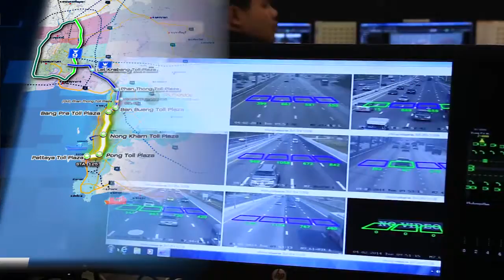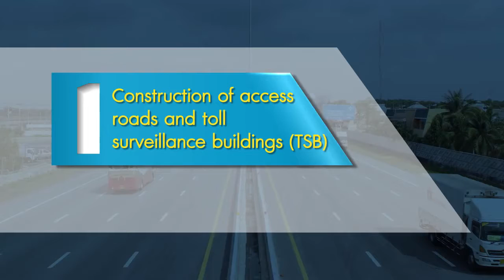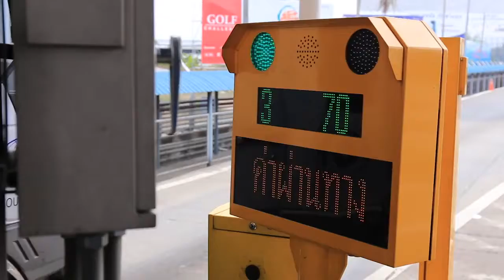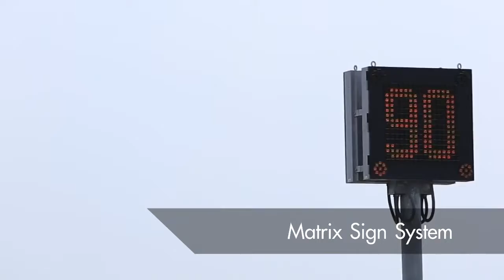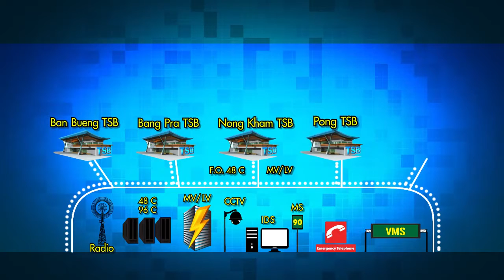Closed system M7 ENG Short Version